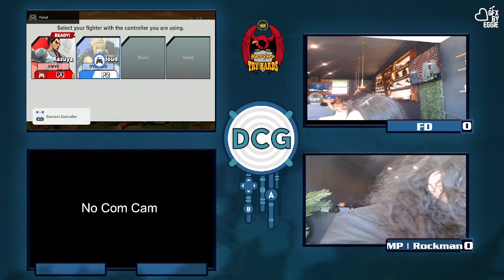Battle at the Kava Bar #2 - Loser's Semis - FD (Diddy Kong, Kazuya) vs DCG | Dynamo (Plant, Cloud)